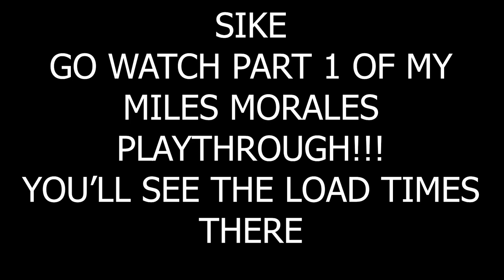PLAYSTATION 5 UNBOXING!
JUST THANKFUL FOR EVERYTHING & HOW FAR I'VE COME!!!

Won't Give Up · John Paesano
Marvel’s Spider-Man: Miles Morales